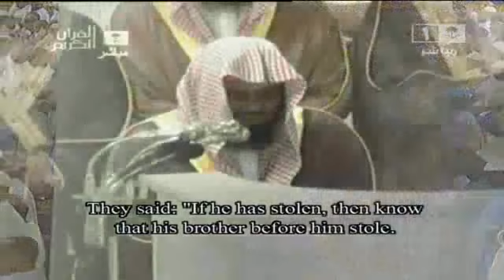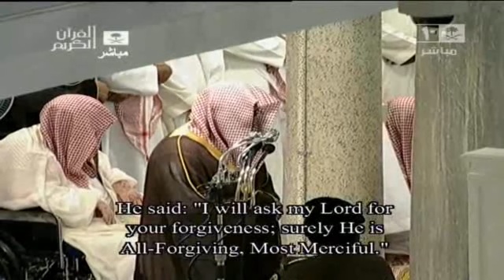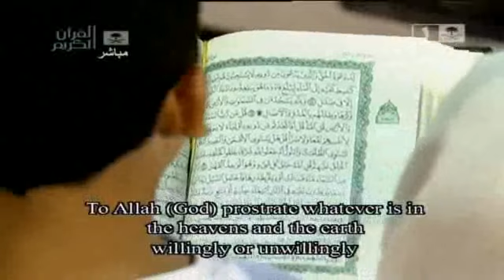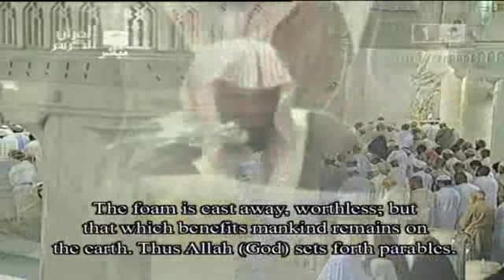The Miraculous Quran - (English Subtitles) - Juzz 13 (1/2)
A Messenger to Entire Humanity
The Muslim sacred scripture, namely the Quran, lovingly invites people to accept the man whom God chose to deliver His final message to them: Muhammad, may the mercy and blessings of God be upon him.
"O Mankind!  The Messenger has come to you with the truth from your Lord, so believe, then, for your own good!  And if you deny the truth - behold, unto God belongs all that is in the heavens and all that is on earth, and God is indeed all-knowing, wise!" (Quran 4:170)
God invites all human beings to accept Muhammad as His "Messenger" who brought truth from his Lord.  A "messenger" of God, in Islamic doctrine, is more than a prophet.  A prophet is essentially someone who foretells the future.  A "messenger" is a moral teacher appointed by God to carry the divine message to others based on revelation he receives.  The reception of 'message' from God is termed 'revelation.'  Islamic tradition views all 'messengers' as prophets, but all prophets are not considered 'messengers.'  Abraham, Moses, Jesus, and Muhammad, may God praise them, are viewed as messengers.
Why should someone accept Muhammad as God's messenger?  Muhammad was a fulfillment of the biblical prophecies of Moses and Jesus.  Muhammad had an impeccable character and lived a perfect life that has been preserved like no other man's.  His religious teachings and morals are the best solution to modernity's predicaments.  The Quran, the scripture he brought from God to the world, is an inimitable literary miracle and the only world scripture that has been preserved word by word.  In short, everything about him and from him is simply true.  Those who do not know this man are invited to learn more about him, as God Himself has announced that belief in Muhammad is better for the person's own good.  If he does so,  he will live a happy, disciplined existence in this life, and after death he will live for eternity in Paradise.  If someone chooses to reject him (and, consequently, the One who sent him), it will not harm God or His messenger in anyway, but rather only harm the one who rejects.  Everything in the universe belongs to God, He knows everything and is wise in what He commands and creates.